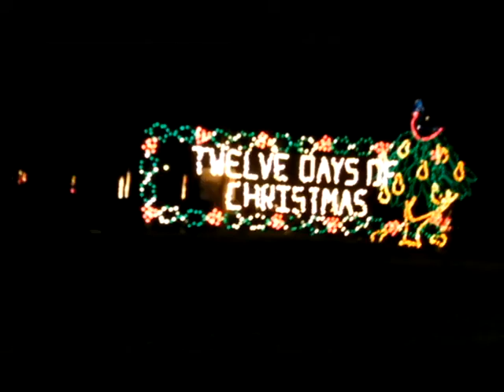Nay Naug Park 2010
Video taken December 2010..  No infringement intended.